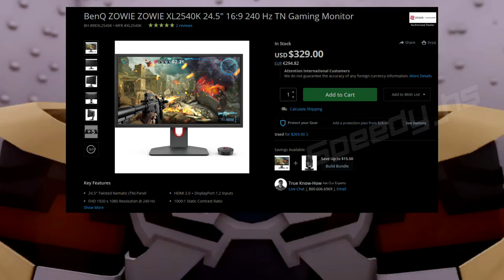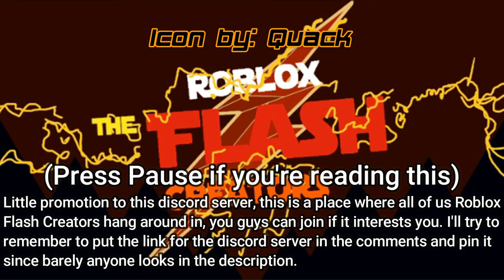ROBLOX Flash Recreation (Monitor warns Barry about Crisis)| 6x01